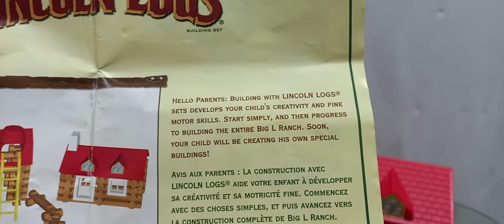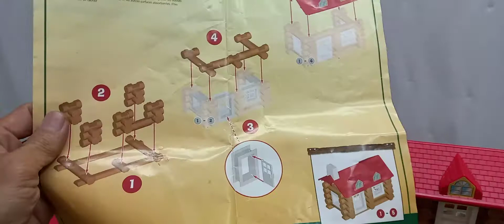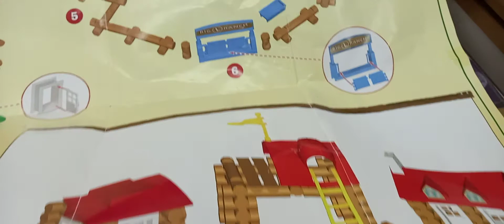90% Đồ chơi Bộ gỗ lắp ráp kiến trúc xây dựng Lincoln Logs Big L Ranch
750k – 90% Bộ gỗ lắp ráp kiến trúc xây dựng Lincoln Logs Big L Ranch. Thương hiệu đồ chơi Classic nổi tiếng của Mỹ. Được làm bằng chất liệu gỗ thật Real Wood Logs. Dành cho trẻ từ 3 tuổi trở lên
Gồm 129/130 chi tiết, thiếu mất 1 trong 2 cánh cửa cổng ngoài. KHÔNG KÈM THEO NGƯỜI
Có kèm theo giấy hướng dẫn lắp ráp chi tiết, trẻ có thể sáng tạo kiểu kiến  trúc khác theo ý tưởng của riêng mình
TÌNH TRẠNG: các chi tiết còn khá mới
73/28 Huỳnh Văn Bánh P17 Q.Phú Nhuận TPHCM